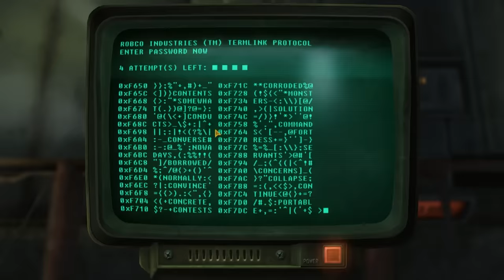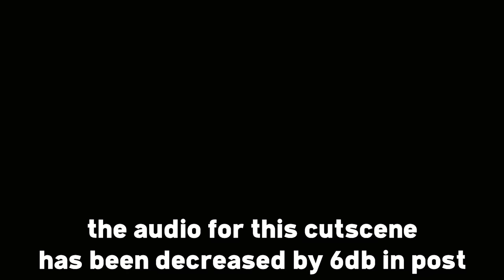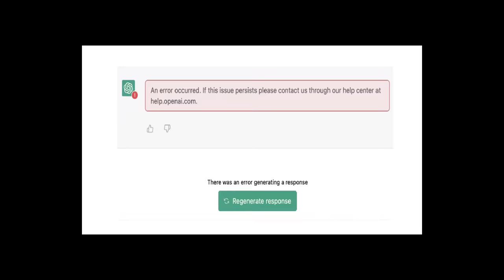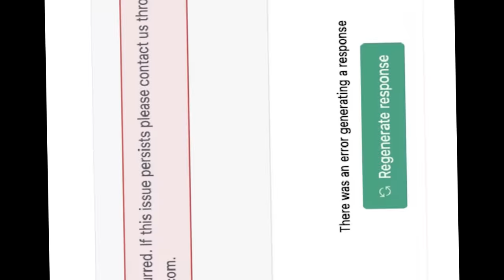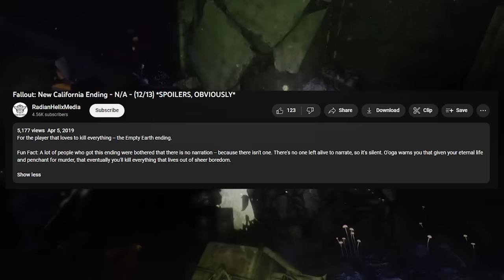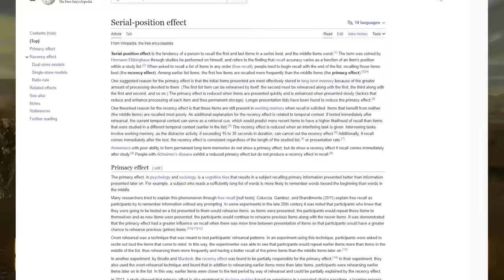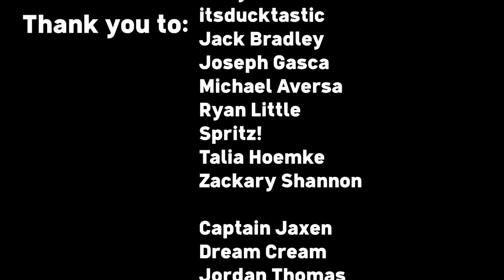Fallout New California: An Analysis of New Vegas' Total Conversion Trailblazer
Fallout: New California set out to accomplish the dream of a total conversion fangame for New Vegas before nearly anyone else. Let's find out what we can learn from this ambitious early attempt.

TIMESTAMPS:
0:00-1:18 Intro
1:18-7:44 Vault 18
7:44-13:03 The Companions
13:03-19:53 The Open World
19:53-34:43 NCR Route
34:43-39:26 Raider Route
39:26-42:13 Enclave, Shi, Wild Card Quests
42:13-48:16 Endings
48:16-50:55 Themes
50:55-54:57 Conclusion